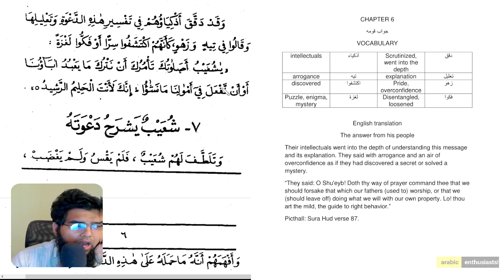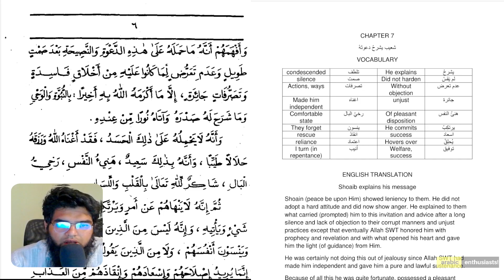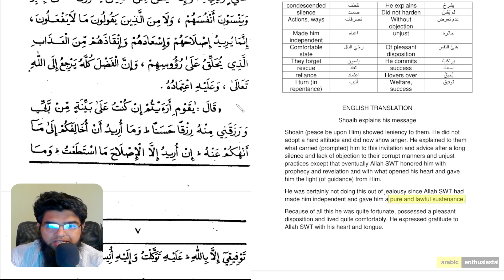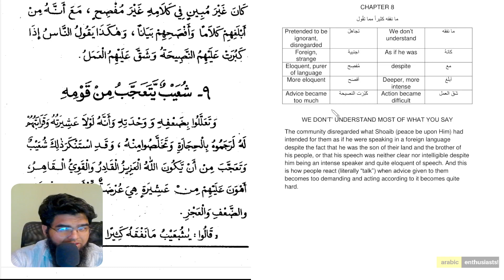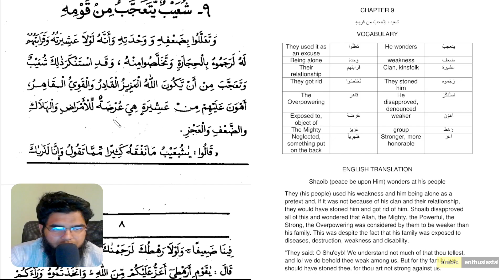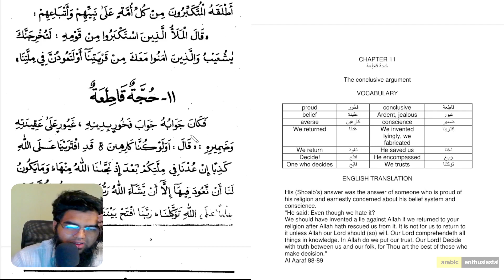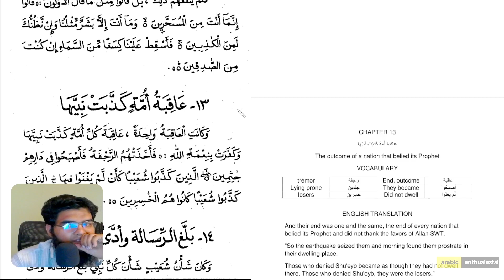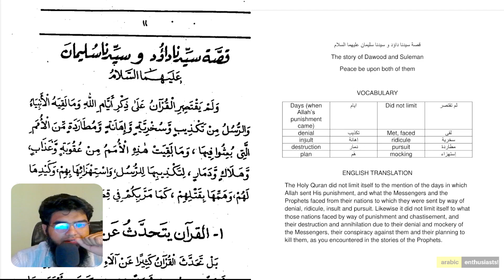Qisas un Nabiyeen | Vol 4 | Shuyaib عليه السلام | Ch. 6 to End